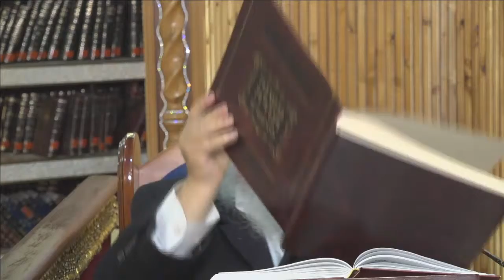מה בין נבואת משה רבינו לנבואת שאר הנביאים? | הרב עמנואל טולדנו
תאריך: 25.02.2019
מיקום: בית מדרש 'קהילות פז', בני ברק